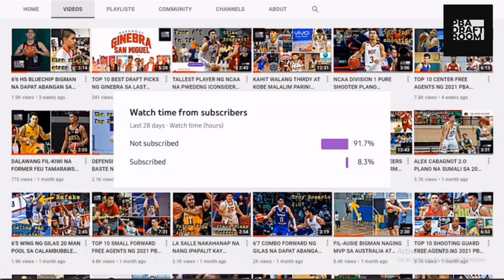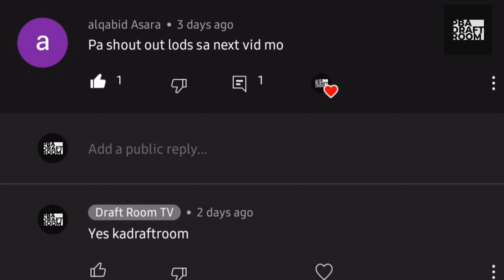CONTROVERSIAL PROSPECT PLANO NA SUMALI SA 2025 PBA DRAFT!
RENDELL SENINING